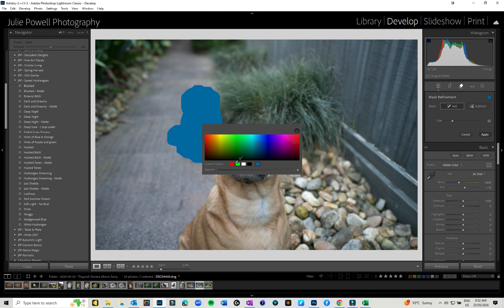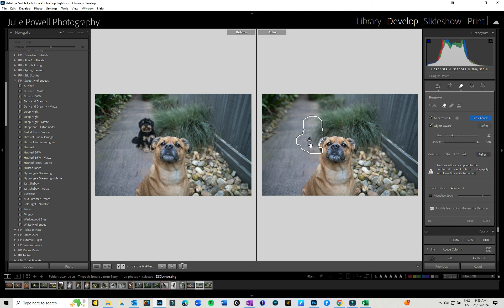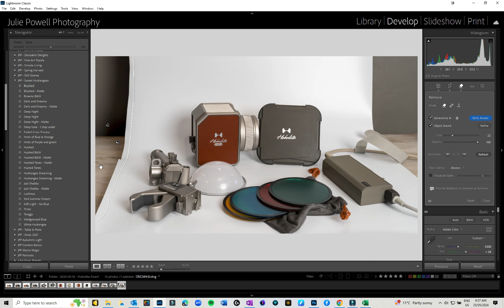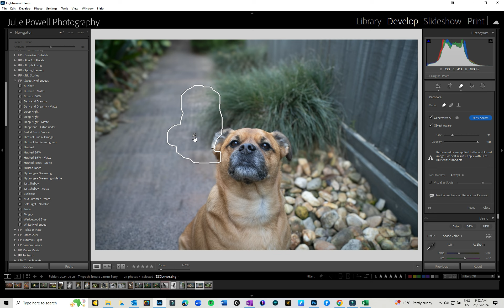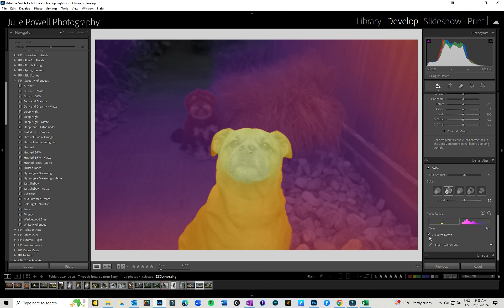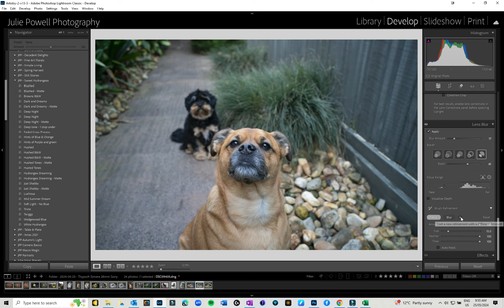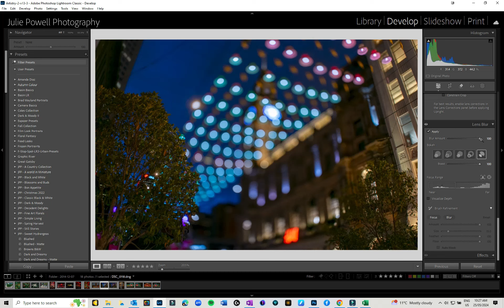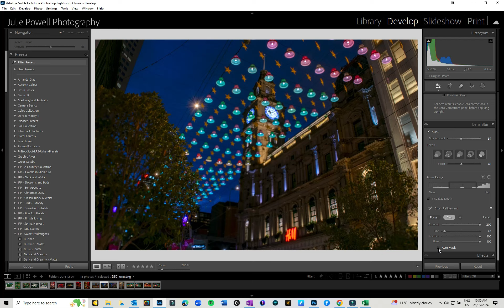New Lightroom Features May 2024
You've probably heard on the grapevine that there is a new Lightroom Update? You may have even already installed it, but have you had a play with the two new features? Generative AI (artificial Intelligence - it's seeping in everywhere now) and Lens Blur. What are they, how do they work and how good are the results? Let me walk you through them.

Generative AI Remove
The Gen AI remove tool is in the Remove tool section, where heal and Clone can be found. It was there before, but now there is a Gen AI Check Box and that accesses Firefly the Adobe AI Engine. There are three different versions created and you can scroll between each to choose the best attempt for your image. Keep in mind that this can be totally amazing on some images and a bit hit-and-miss on others. But it will improve over time, I'm sure. (Refer to my video below).

Lens Blur
Lens Blur was originally added in October 2023 but has seen some refinements. It has some terrific Bokeh elements which can really be seen with some lights on the above image, but can work well blurring the background on other images too.